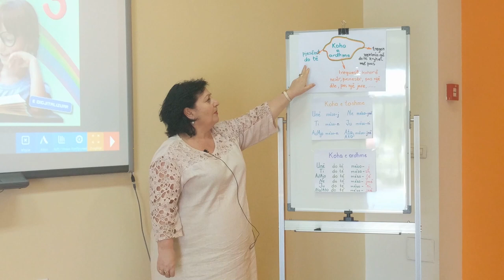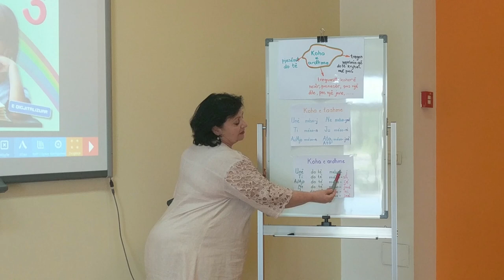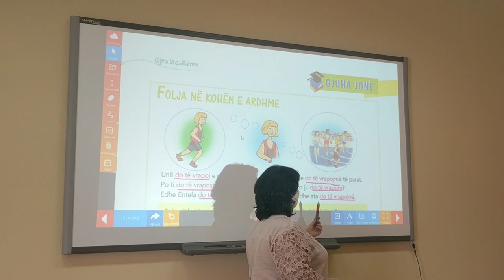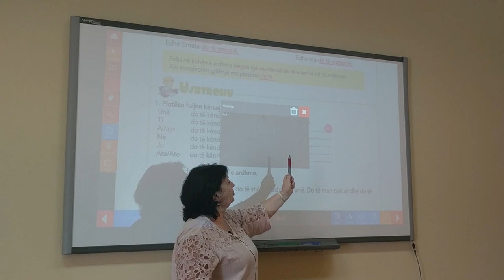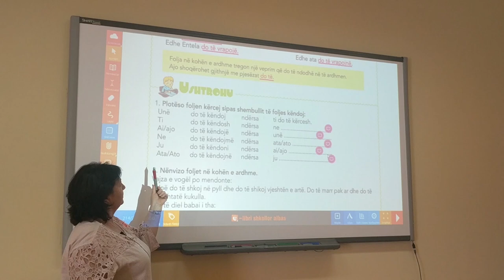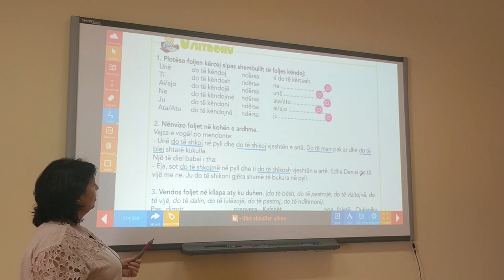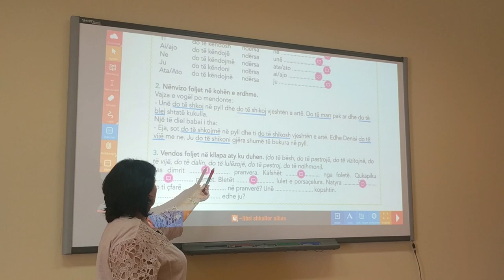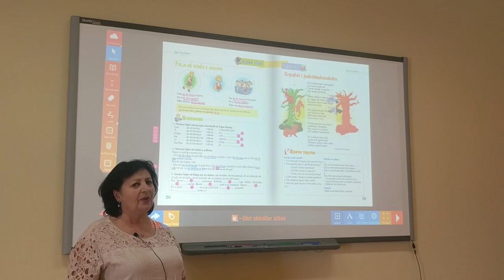Libri i digjitalizuar Gjuha shqipe 3, Tema: Folja në kohën e ardhme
Lenda: Gjuhe shqipe
Klasa: 3
Tema: Folja në kohën e ardhme
Mesuese: Ilda Alushaj